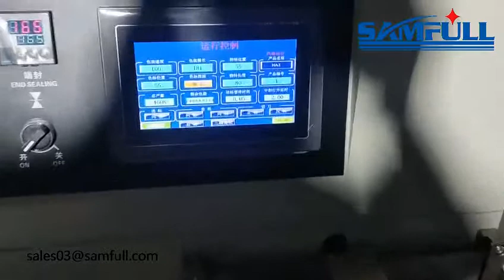Automatic air conditioner clay/ air conditioner mud packing machine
We specialized in single screw or double screw extruder machine for extruding & packing different products, such as play dough, plasticine, modeling clay, light clay, polymer clay, fondant, sugar paste, candy paste, sugar dough or other dough products. We have more than 9 years experience in this filed, so we must have rich experience to make best packing solution depends on your products.